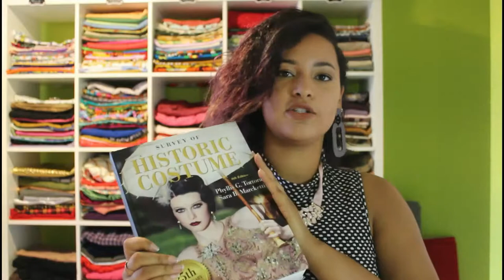Sewing Journery vlog #1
This is the first video in my "Sewing Journey Vlog" series. This series will focus on updates of all of my current sewing projects and any other crafting that comes my way. I am by no means a expert, just a sewist who was raised thinking a sewing machine was a toy everyone had and went to school to learn all of the fancy names.

Make sure to share your creations with me on Instagram @SewashleyB or sewashleyb. I would love to see your work in progress pictures!
F.Y.I
There will be videos focused on certain projects or sewing techniques that I think you would enjoy.
Like I said in the video, I have included time stamps of all of my major topics for you pleasure.

2:23 Upcycling Yellow jacket
3:37 Inuyasha Cosplay
5:20 Definition of the sewing term "Muslin"
8:17 Renaissance Fair Costume
10:14 Research time!
I welcome kind and constructive comments and any questions that you have. If there is a certain sewing technique or video ideas you have make sure to comment bellow. I will try to answer your questions to the best of my ability.